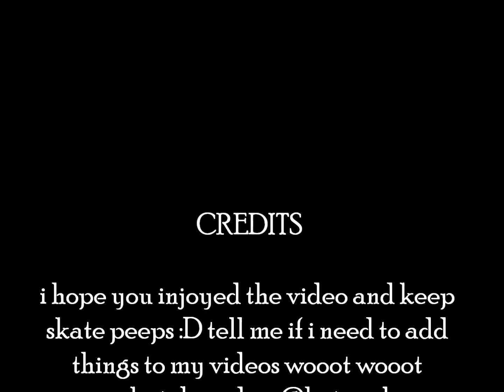skating fun with brandon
hey its me brandon(twiggy) and this is a skate video i made and i just threw a buntch of skating clips together that i did and its a skate video of only me so yer i hope you injoy